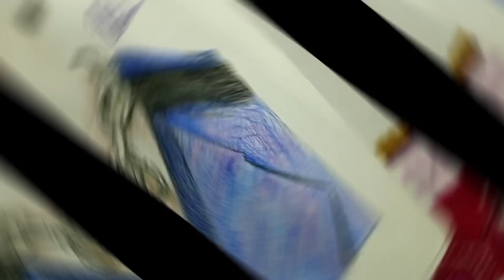Mr.Kim Tae-hyung💜|| Colour pencil drawing||Rohit Waghchaure|| BTS|| BTS Army|| Art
It's a colour pencil drawing of,
Mr.Kim Tae-hyung💜.
Also A beautiful gift to the all BTS fans💜!
And I hope that you will really like this video. !